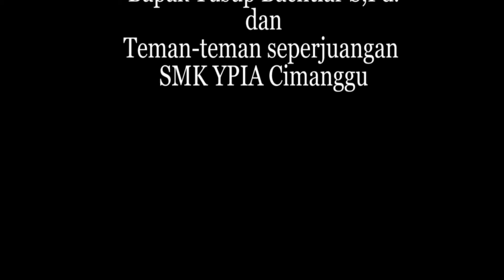MECHANIK JOB INTERVIEW - PROJECT BY DADANG DAN FIRMAN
Berikut merupakan tugas proyek bahasa inggris job interview

Interviewer : Firman
Interviewee : Dadang Fahrudin
Kameramen : Dayanti
                        Murni Nurul Laeni
Video Editor : Dea Ayu Lestari
Audio Editor : Dea Ayu Lestari